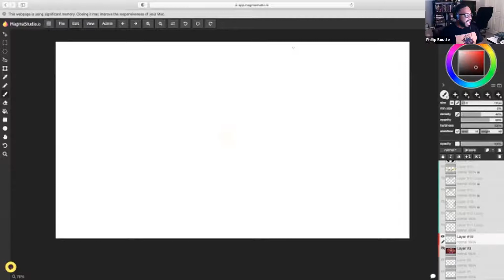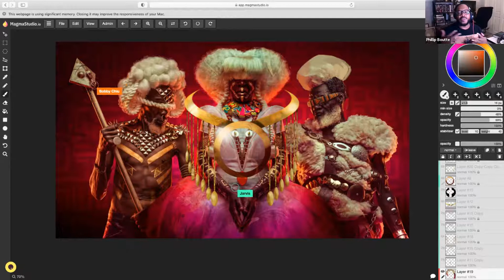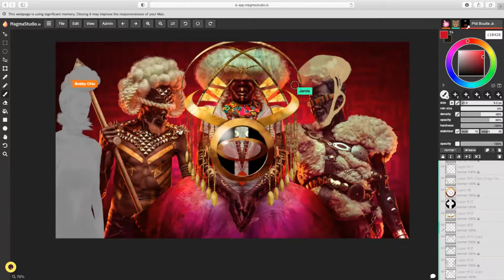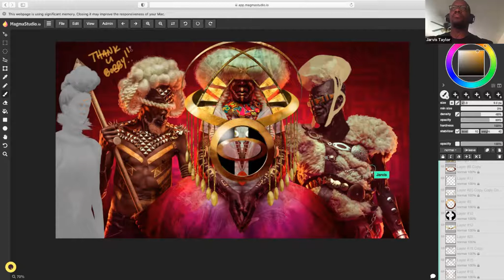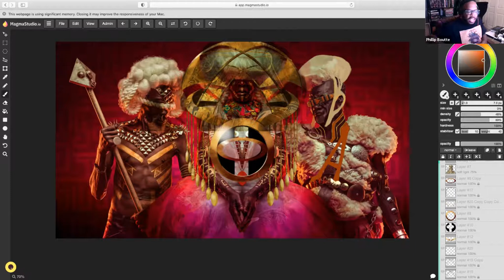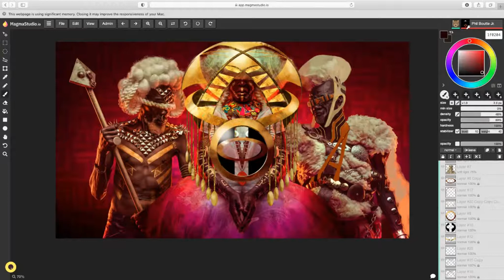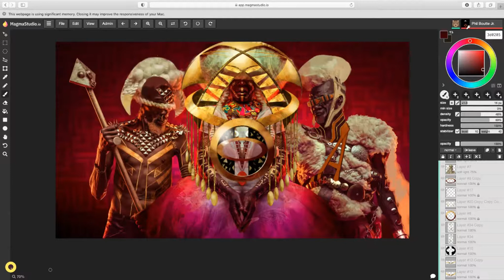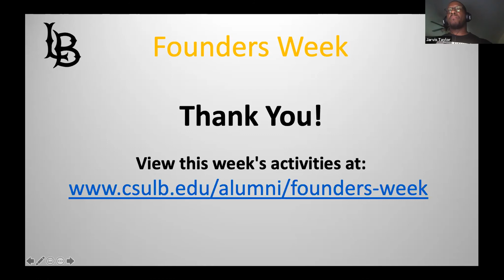Live Art & Design Masterclass with CSULB Alumni Artists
Let’s get creative! Join in a live art/design masterclass with alumni artist including Phillip Boutté Jr. ‘07, costume concept artist for blockbuster films such as "Black Panther", "A Wrinkle in Time", "Captain Marvel" and many other films and television series and Jarvis Taylor '08, freelance illustrator and graphic designer.